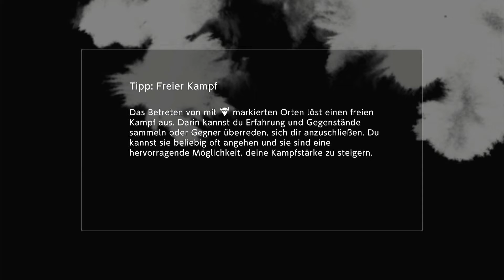Digimon Survive - 14 "Falcomon digitiert zuuuuuuuuuu-"